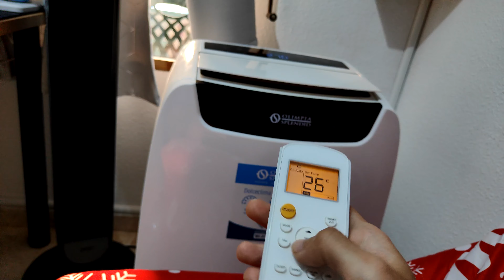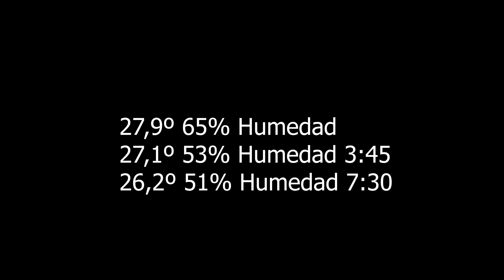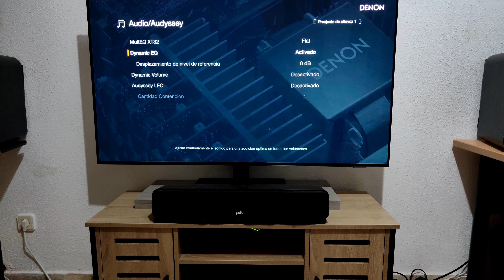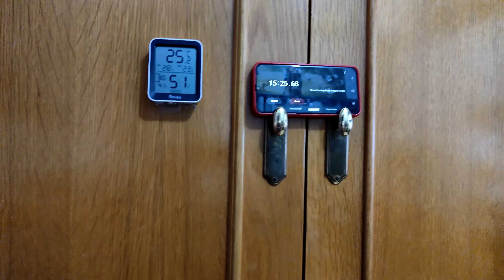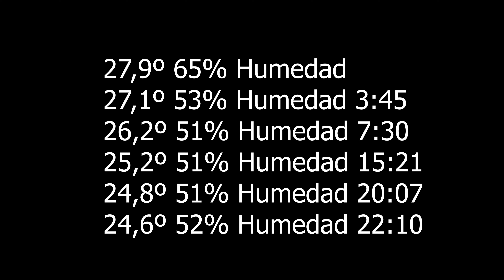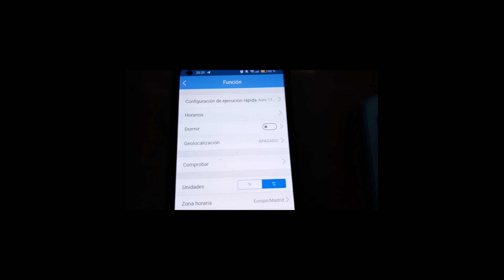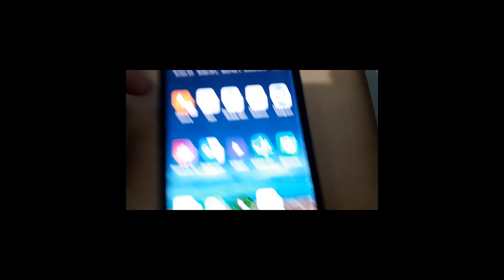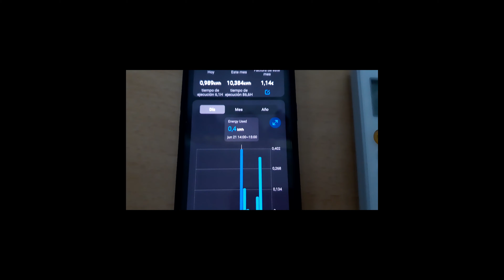Dolce Clima Air Pro 14 Wi Fi Aire Acondicionado Portátil Review and Test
Review and Test Aire Acondicionado Portátil  Dolce Clima Air Pro 14 Wi Fi Olimpia Splendid

Aire acondicionado portátil Dolce Clima Air Pro 14 Wifi HP (Modelo con calefacción)
Ventilador Dreo
Aislante puertas y ventanas
Aislante tubo aire acondicionado portátil
Kit aislante ventana y puertas
Burlete puerta
Enchufe inteligente TP-Link Tapo P115

RENDIMIENTO EN MODO ECO:
Partiendo de 27,9°
3:26  27,1º 3 minutos 45 segundos
4:56  26,2º 7 minutos 30 segundos
6:14  25,2º 15 minutos 12 segundos
6:40 24,8º 20 minutos 7 segundos
7:52 24,6º 22 minutos 10 segundos
8:04 APP Os Comfort y Consumos

Se me olvidó comentar al cabo de 2-3 semanas de uso apenas sale 1/4 vaso de agua pasando el tubo para vaciarlo y viviendo con la humedad de Valencia.